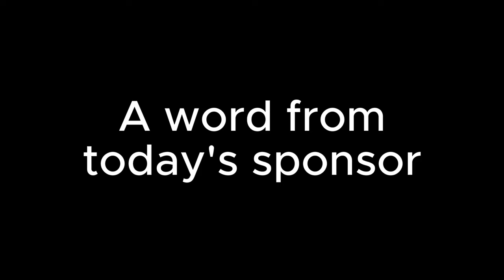POV: Turning AI Music into Acapella Comment Music - CTRL ALT DELETE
On a previous video, I used Suno AI to create a song about AI taking over the world. This time, I added the acapella twist to it, along with your comments!

Enjoy CTRL ALT DELETE.
START your journey to crafting your own Custom Songs with Ecstatic Fans TODAY.

* Video Camera: Samsung Galaxy S23
* Video Record Settings: 4K, 60fps
* Video Export Settings: 4K, 60fps
* Video Editing Software: DaVinci Resolve 18
* Audio Editing Software: CUBASE 12
* Vocal Effects: Waves 12, Autotune 9. Sound Toys